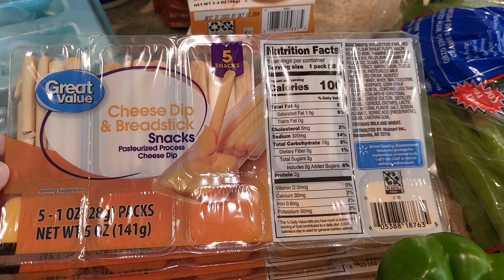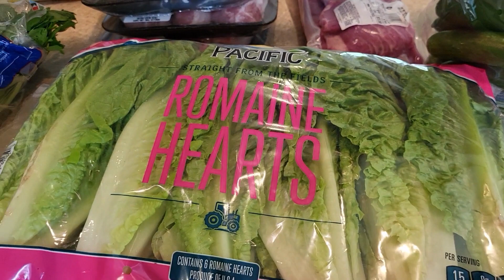$292 Weekly Grocery Haul for a Family of 6 | Summer Grocery Shopping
We're coming off a week full of company, and even though the beds aren't as full, we are still entertaining lots! Check out what I bought these past two weeks at Sam's and Walmart.

Amazon Favorites

❤️ I appreciate your support more than I can say!